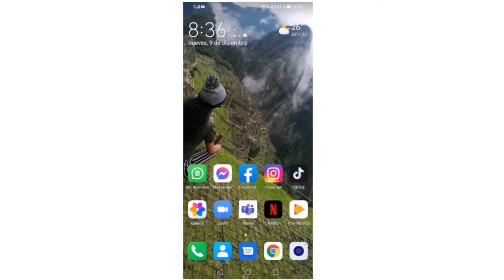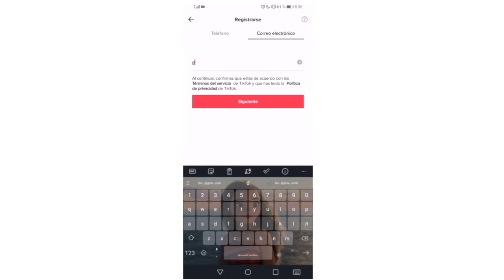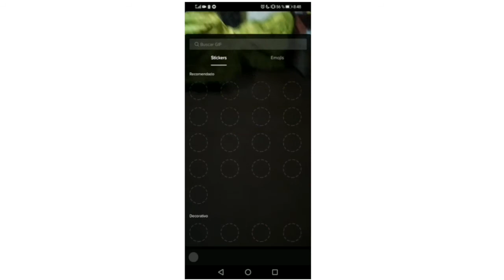FACILITO: Cómo crear un canal en TikTok y empezar a subir videos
Video elaborado en el curso de ebusiness de Zegel Ipae por:
Gonzales Maytahuari - Antuaned
Gonzales Rosales - Diorita
Jimenez Sandoval - Hellen Rafaella
Perfecto Orencio - Miguel Angel
Villagarcia Flores - Renzo Valentin